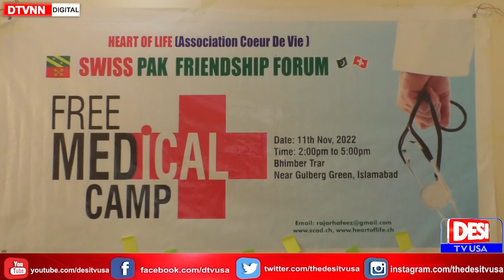Free Medical Camp In Gulberg Green | How can we improve our health? I DTVNN | Nov16,2022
Host Of The Video: Umaira Abbas